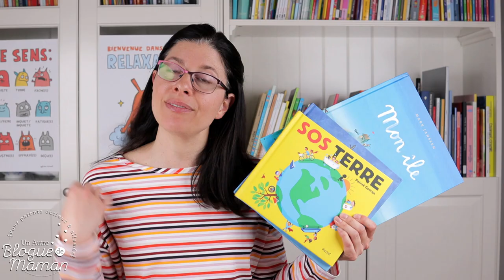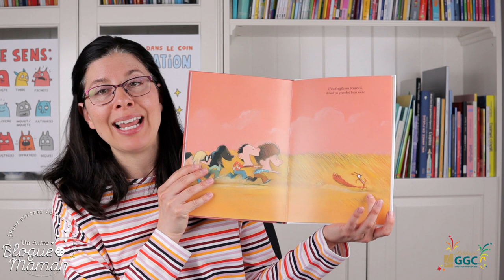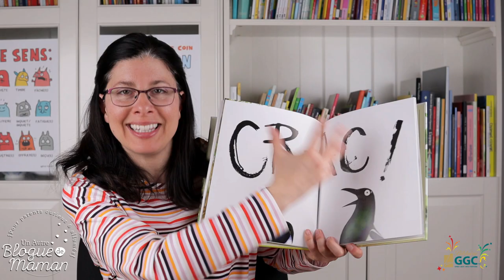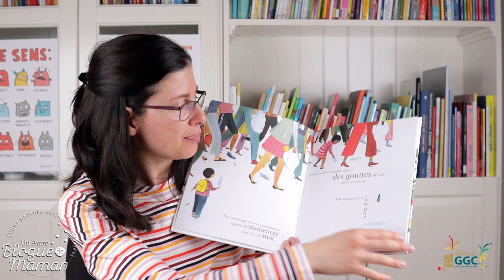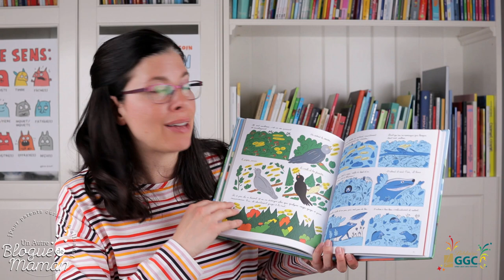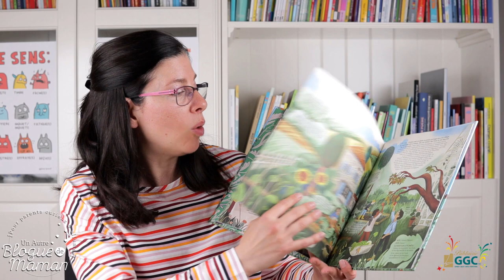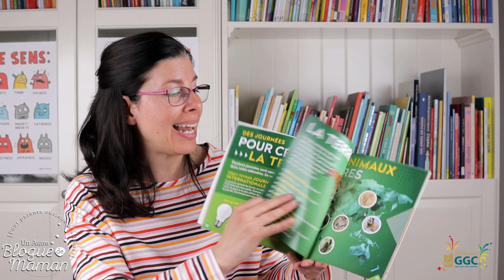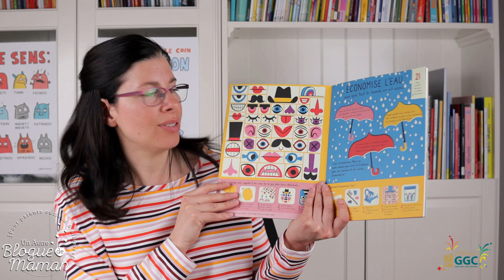30 livres jeunesse pour aborder le Jour de la Terre, l'écologie et le zéro déchet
Comme j'avais hâte de vous partager ce réseau littéraire comprenant pas moins de 30 suggestions de livres jeunesse pour aborder le Jour de la Terre avec vos élèves ou vos enfants! Des incontournables, mais aussi de belles nouveautés!

Afin de vous faciliter la tâche et de vous aider à mieux choisir les livres qui vous intéressent le plus, j'ai séparé la vidéo en trois parties :

-Première partie : les albums
-Deuxième partie : les portraits de personnes inspirantes qui ont milité pour l'environnement
-Troisième partie : les documentaires

Je vous donne aussi quelques petites critiques et astuces d'enseignante afin de vous donner des idées pour mieux exploiter cette mine d'informations pour petits et grands.

Pour avoir accès à la liste complète des livres présentés dans la vidéo et vous les procurer, c'est dans mon article juste

Merci à la Biblairie GGC pour cette collaboration de toujours et aux éditeurs pour les services de presse.